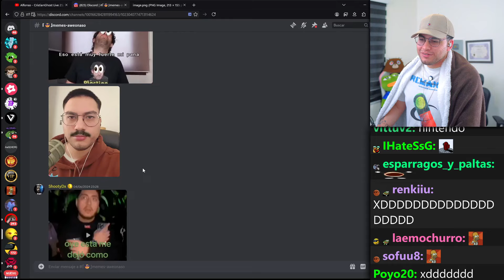Pensó que era p0rno y se asusta XD